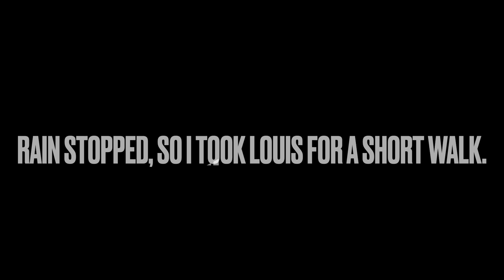RECOVERY DAY, 14 THE STORM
Each day is just getting more mobile, walking has been very helpful, even though it's been so hot.